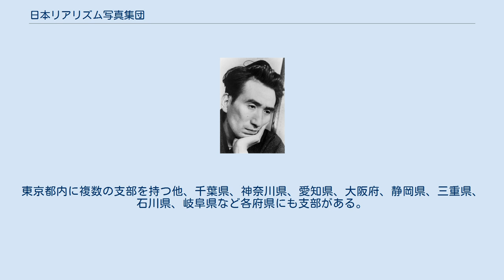日本リアリズム写真集団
日本リアリズム写真集団（にほんリアリズムしゃしんしゅうだん、Japan Realist Photographers Association）は日本の写真家団体。
略称JRPまたは、写真集団。
 1963年12月27日創立。
創立時の会長は太宰治の肖像写真でも知られる田村茂。
 1966年、顧問にリアリズム写真を提唱した土門拳、木村伊兵衛、中島健蔵が就任。
 歴代の役員を藤本四八、丹野章、川島浩、英伸三、中村梧郎ら日本写真家協会にも加入する著名なプロ写真家や伊藤知巳、田中雅夫といった著名な写真評論家が務めてきた。
 夏期講座の開催など後身の養成に力を入れ、1974年、付属の写真学校「現代写真研究所」を開設。
1976年、第1回公募写真展「視点」を東京都美術館で開き、現在も継続。
中村梧郎、森住卓らを発掘した。
「現代写真研究所」からは、迫川尚子、星玄人らの若手写真家を輩出している。
また、各地でJRP塾を開催している。
 写真作品の創造に取り組む人であればプロ、アマチュア問わず加入できる他、写真に関する評論家、編集者などの参加も可能。
現在の会員数は各地に800人以上（公称）。
東京都内に複数の支部を持つ他、千葉県、神奈川県、愛知県、大阪府、静岡県、三重県、石川県、岐阜県など各府県にも支部がある。